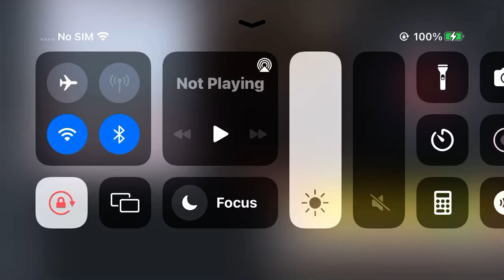Angelina Ballerina New Adventures of Tom & Jerry and Wii Fit Credits Remix